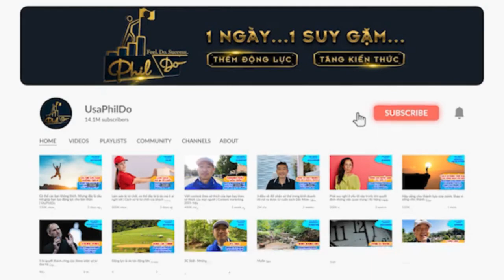Giáo sư Wharton Unv cho thấy khi nói chuyện với khách, chấp nhận không biết gì lại là cách hay nhất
Welcome ! Nếu Bạn thấy channel này là vì mục đích thành công, hạnh phúc hay đơn giản muốn làm giàu thì Tôi có thể giúp Bạn được, chỉ trong khoảng phút mỗi ngày.

Với 5 phút mỗi ngày, bạn sẽ đạt được gì? hãy dồng hành cùng UsaPhil Do chỉ trong tầm 5 phút mỗi ngày để trang bị cho mình thêm kiến thức qua các bài học của các Vỹ Nhân kinh doanh tại Mỹ hoặc có thêm động lực để đến gần với thành công hơn, đặc biệt trong thời đại chuyển đổi số này.

Tại sao Tôi làm được như vậy? Bạn sẽ nhận được nhiều câu trả lời tại đây.

Hãy nhớ rằng Bạn sẽ có thể chỉ lướt qua kênh này, thoát ra và quên đi sau dó. Vì vậy, đừng quên bấm nút Subscribe và nút Chuông, để 3 phút mỗi ngày có thể giúp mình tiến bộ và mang đến thành công, hạnh phúc hơn cho bản thân và gia đình Bạn!

WEEKLY SCHEDULE:
Monday: Motivations to start the week
Tuesday: Sales skills
Wednesday: Digital Marketing skills
Thursday: Management skills
Friday: Business must-haves
Saturday: Personal Development
Sunday: Marketplace news

HÃY THAM GIA VỚI TÔI ĐỂ NGƯỜI VIỆT CÙNG NHAU VƯƠN TẦM!